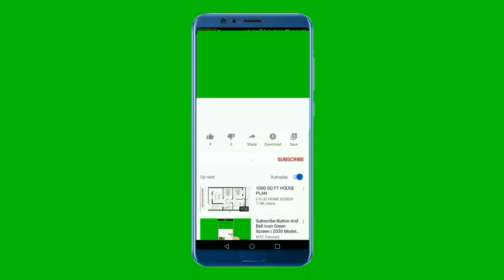youtube subscribe and Bell icon Intro template for youtube || NCSV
We work with artists from around the world in electronic music, representing genres from House to Dubstep via Trap, Drum & Bass, Electro Pop and more.

NCSV Music is free to use for independent Creators and their UGC (User Generated Content) on YouTube & Twitch - always remember to credit the Artist, track and NCSV and link back to our original NCSV upload.